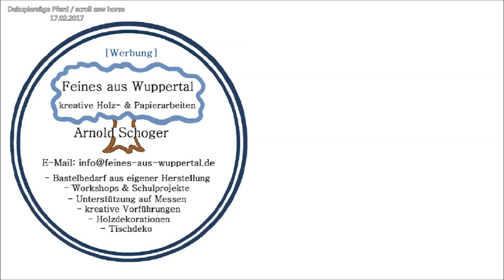Dekupiersäge Pferd, scroll saw horse, Arnold Schoger, Feines aus Wuppertal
Es war einmal... der 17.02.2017.. da sägte ich ein 3D_Pferd an einer Dekupiersäge. Dank der Skizze ersparte ich mir die Sägevorlage.
Hast Du auch schon mal versucht eine ähnliche 3D Figur zu sägen? Schreib mir deine Erfahrung als Kommentar :)
Danke!
[Werbung] In einer Vielzahl meiner über 1000(!) Videos (Stand 2022.01.) zeige ich, wie gerne ich an meinen Dekupiersägen oder an der Bandsäge freihändig oder nach eigenen Vorlagen unterschiedliche Motive  aussäge.

Du hast prioritär Interesse an meiner Arbeitstechnik, oder an den hier zu sehenden Dekupiersägen oder der Bandsäge und findest das eine oder andere Video/Ergebnis cool?
Des Weiteren kannst Du mich möglicherweise unterstützen indem Du meine Links für deine Einkäufe nutzt.

 Hier meine gern genutzten Dekupiersägen in alphabetischer Reihenfolge, sowie andere oft genutzte Artikel:

Arnold Schoger